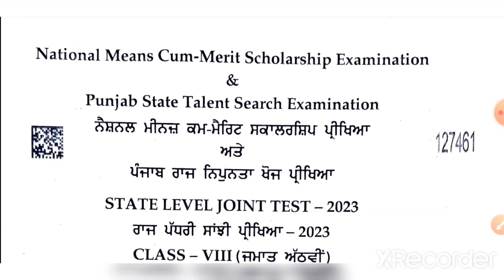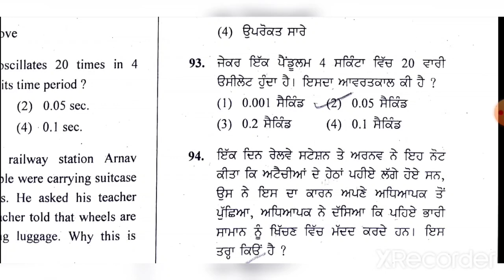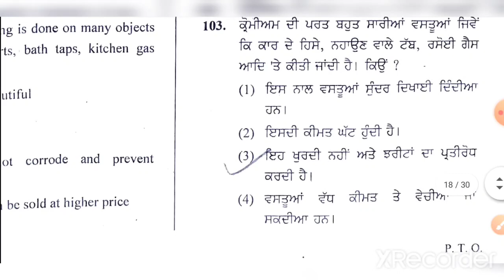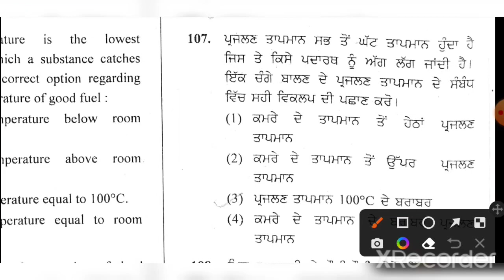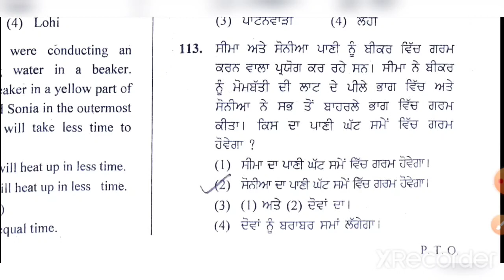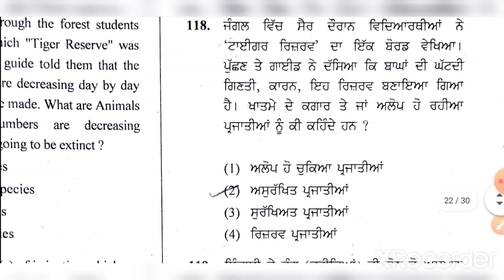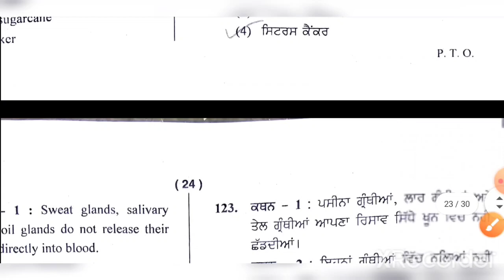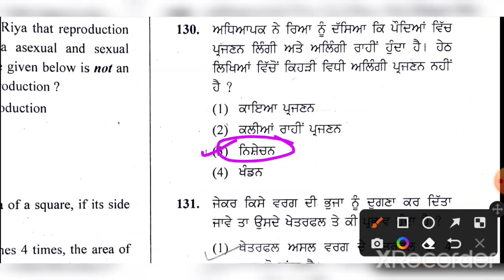NMMS Exam ( 31 - 03 - 2024 ) ANSWER KEY 🔐 || NMMS ਪੇਪਰ ਦਾ ਪੂਰਾ ਹੱਲ || Science part